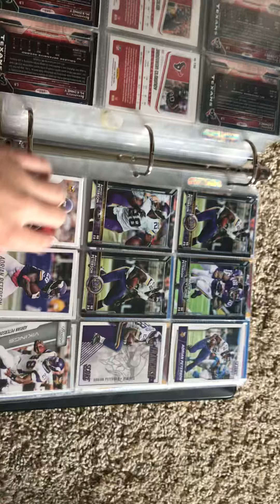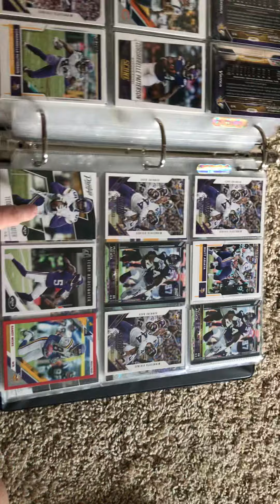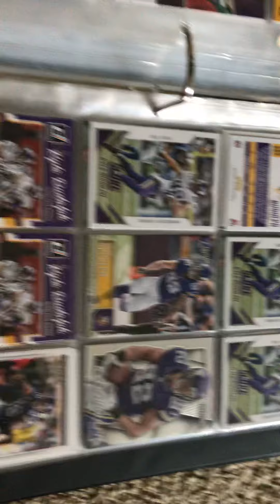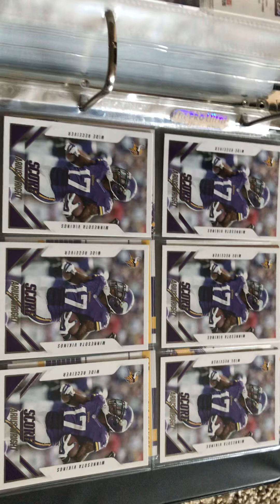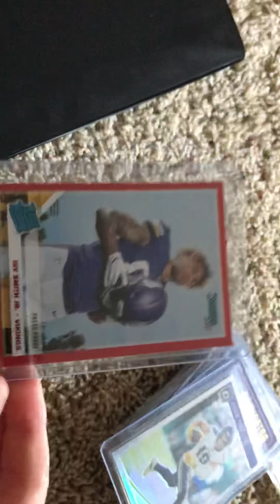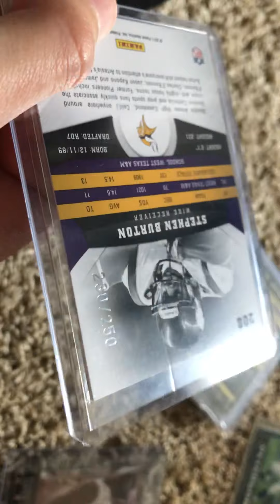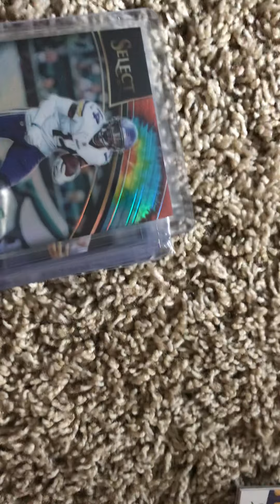Tour of My Collection PT 4!!! Vikings rookies and memorabilia!!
For some reason IMovie isn’t letting me upload this with my intro and stuff. Like or Sub if you like my collection! This concludes the Tour of My Collection. Have a great day!